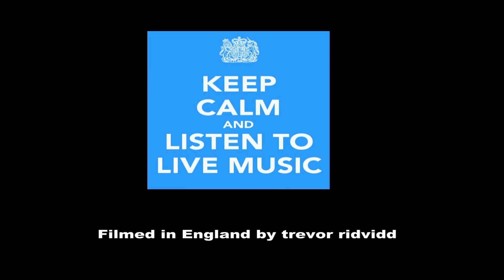King Rocker - La Grange - 48th Great Dorset Steam Fair 2016 England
King Rocker with ZZ Tops, La Grange Where Elvis Presley the King of Rock n Roll Meets the Monsters of Rock - from AC/DC to ZZ Top performed by the one and only Elvis Presley at The Great Dorset Steam Fair